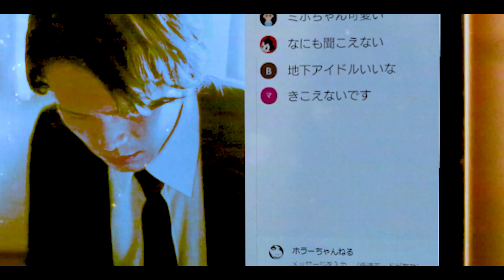「ホラーちゃんねる 事故物件」予告編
「ホラーちゃんねる 事故物件」の関連ニュースはこちら。